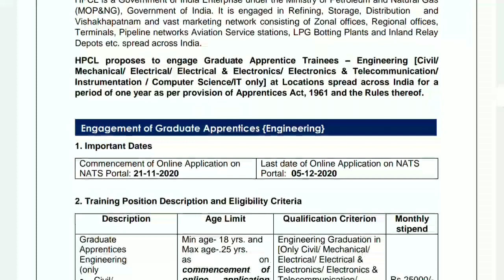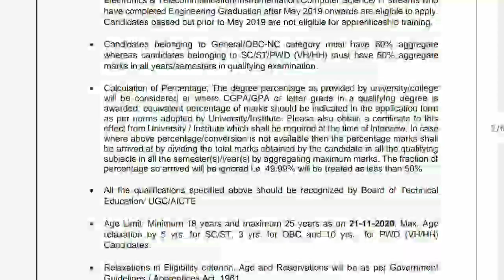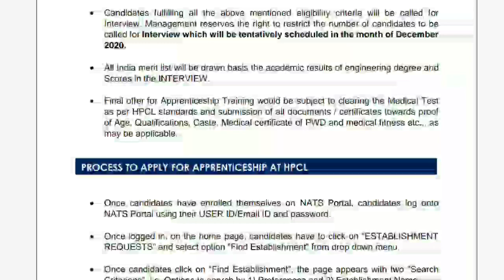HPCL Graduate Apprenticeship Engineering 2020-21 Recruitments | हिंदुस्तान पेट्रोलियम Apprentices